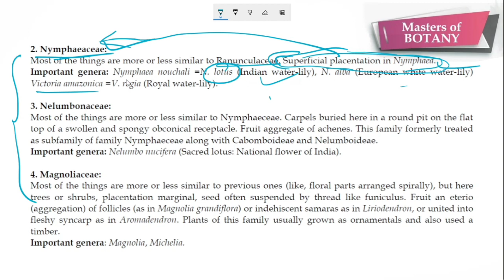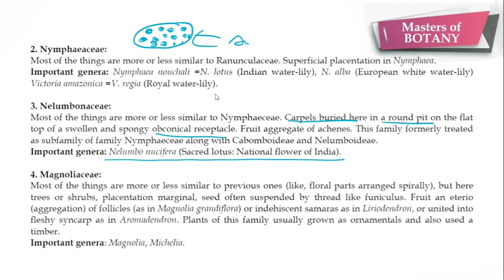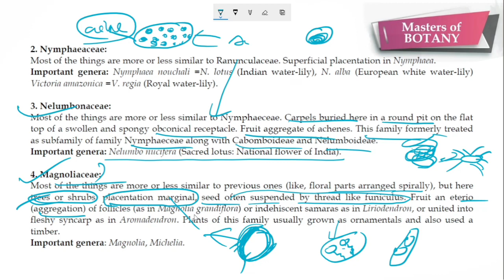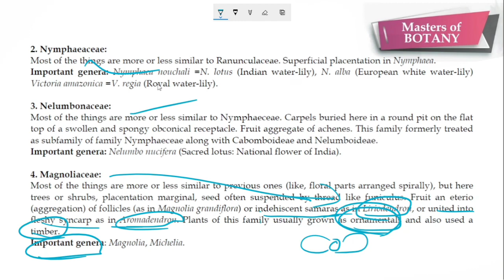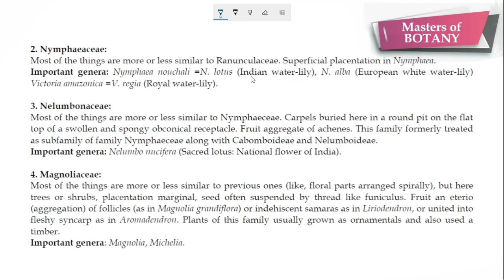Lecture 2 | Assistant Professor, MSc Botany | Plant Families | Nymph Nelumbo and Magnoliaceae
A New Playlist is Ready for Algae Lectures on our channel. Use these link to watch the video for a particular member: